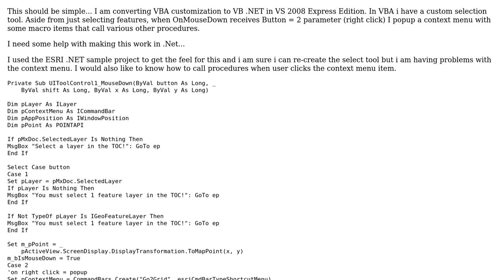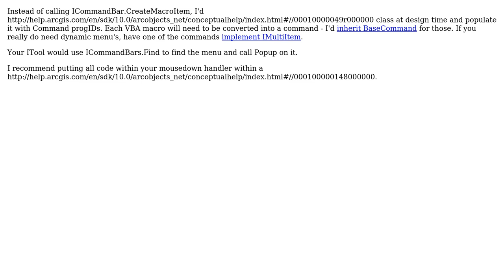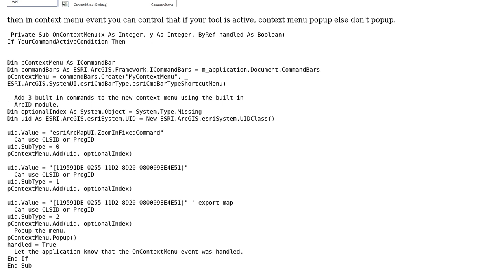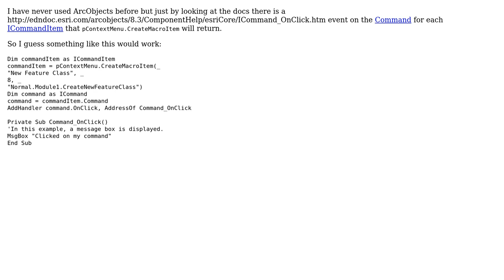How do i popup a context menu with custom command items in a Select tool OnMouseDown (Right...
GIS: How do i popup a context menu with custom command items in a Select tool OnMouseDown (Right Click) with VB .Net?

With thanks & praise to God, and with thanks to the many people who have made this project possible! | Content (except music & images) licensed under CC BY-SA | Music | Images & others | With thanks to user scw user PolyGeo user Nathan W user Mehdi user Kirk Kuykendall user Jakub Sisak GeoGraphics and the Stack Exchange Network Trademarks are property of their respective owners. You are responsible for your own actions.